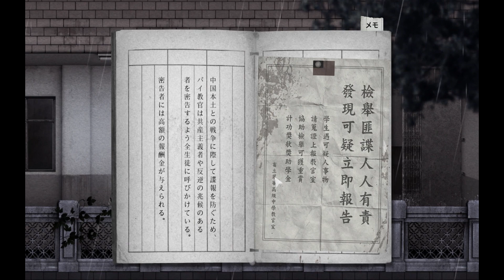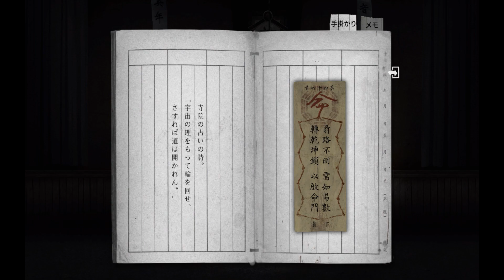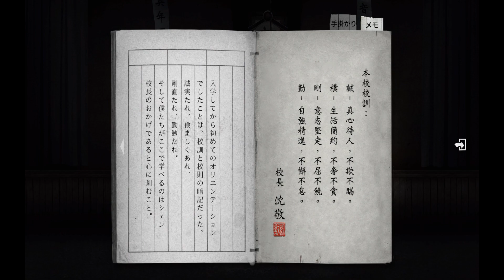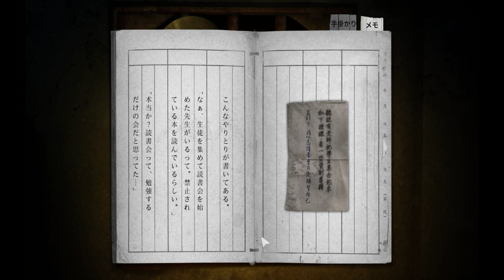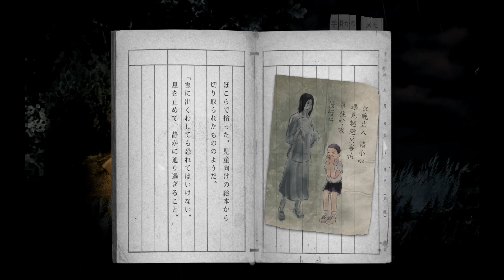【返校 #1】60年代台湾が舞台の学園ホラーアドベンチャー【ミステリ作家が実況する】